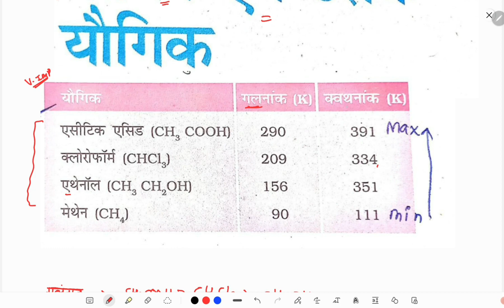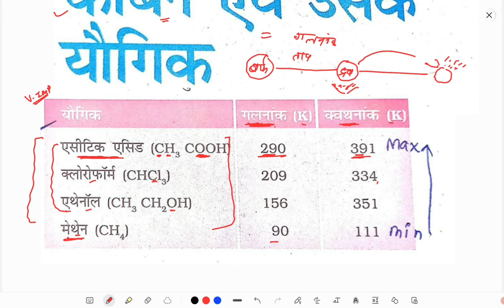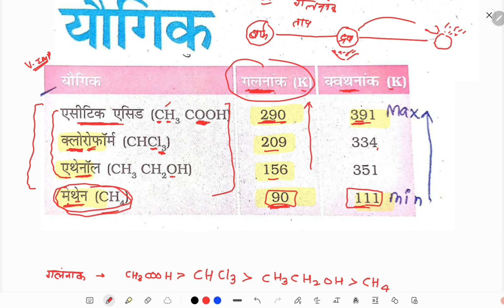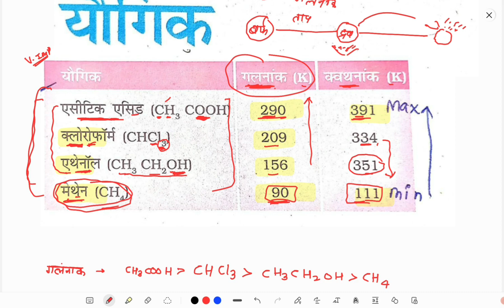कार्बन और उसके यौगिक || School Lecturer 1st Paper Science पहली रामबाण क्लास By Nk || Ncert based